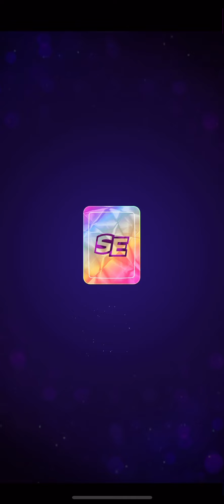TOURNAMENT! 8 players Win By Rounds + Bombs Away + Sprint | Match Masters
Are you tired of losing in Match Masters? Want to improve your skills and dominate every game? Look no further! In this channel, I will share my top tips and tricks to help you improve your skills and dominate every match.
Whether you're a beginner or an experienced player, my strategies are designed to elevate your gameplay and achieve higher scores. Copy with pride - look at boosters, perks and moves what will help you improve your skills!
Don't miss out on the chance to become the ultimate Match Masters champion. Join us now!